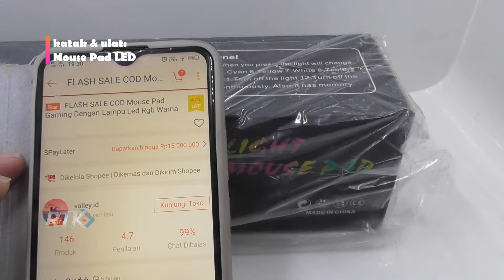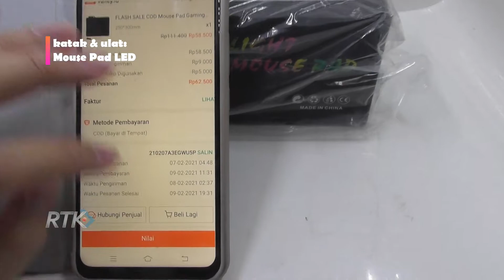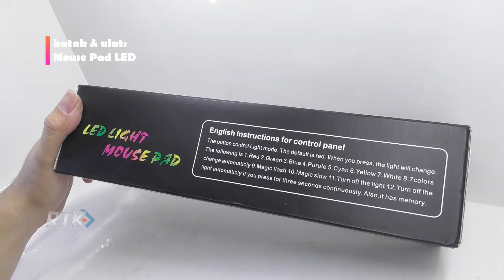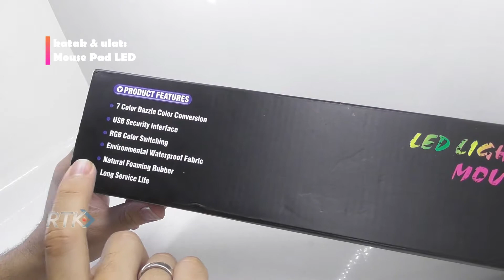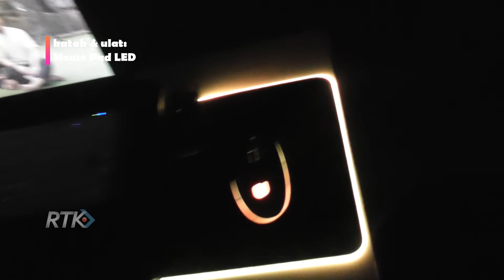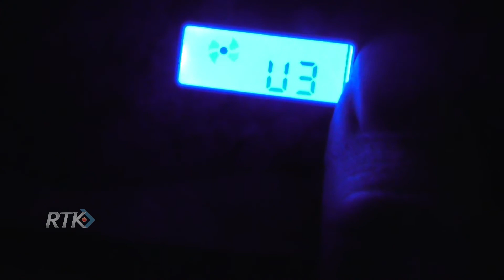katak & ulat: Mouse Pad LED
Bosen sama mouse pad kamu?
Coba tengok mouse pad dengan lampu LED yang keren ini ~ terutama di dalam gelap!

Harganya ga nyampe 60 ribu* dan bisa COD loh!
Serbuuu...^^

*) berbeda di masing-masing toko dan/atau e-commerce